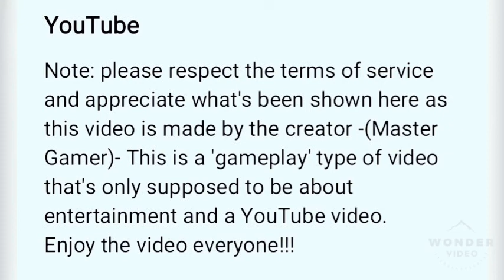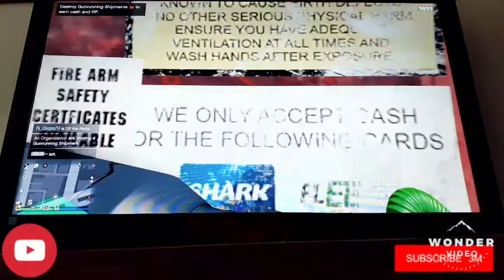GTA 5 Online: Alien Attacks The Ammu Nation Gunstore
Martian Alien Invades Los Santos